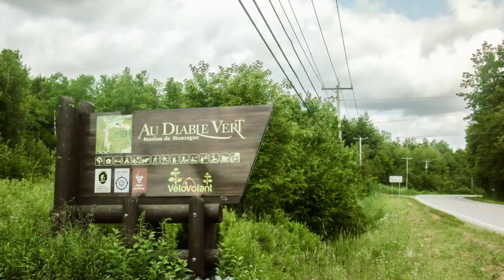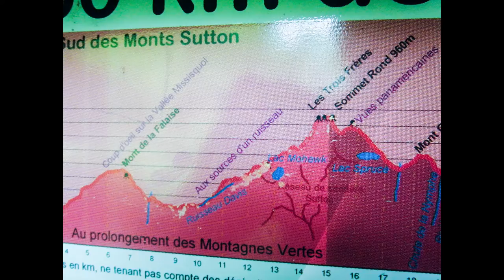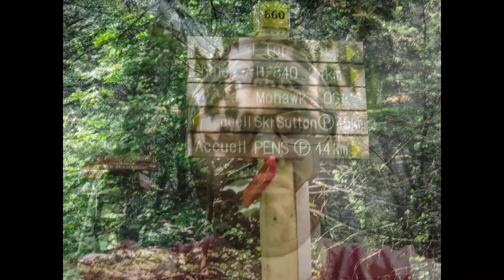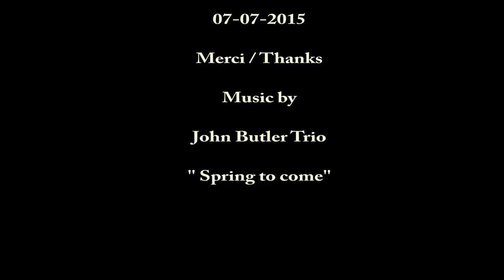Around the Round Top - Au diable Vert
Hiking Trip at Au Diable Vert in Glen Sutton Canada. The Round top is a 14 km hike going up to a 950 m of altitude. Took us around 8 hours at a slow but steady pace with couple of breaks to look at the scenery. I should get myself a good camera.